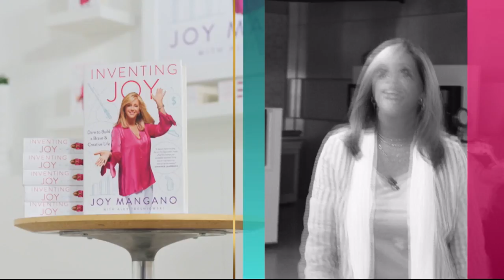HSN | Lesley Ann Machado's Jewelry Picks 04.13.2018 - 01 PM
Ever wonder what your favorite show hosts have and love in their jewelry box, this is your chance. HSN's show hosts share their favorite jewelry items with you.